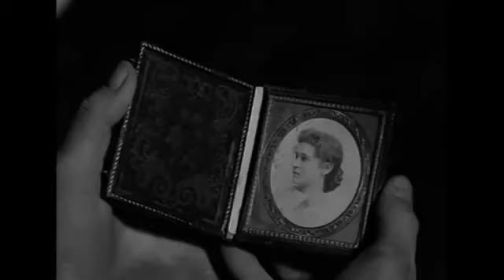Rawhide: Incident of the Dog Days S1 E14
Favor is forced to hire several drovers of questionable character. The men question his choices. The herd is facing a dry plain with limited water access. Favor has to decide on the route and his personnel decisions backfire on him.